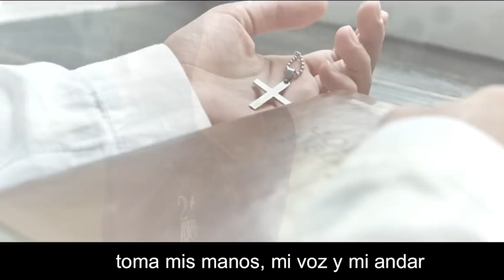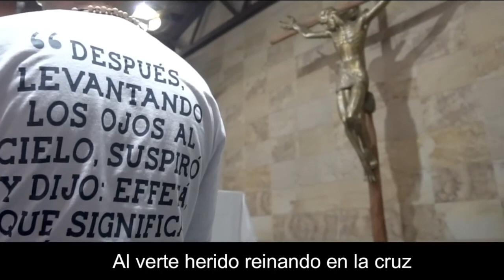No tengo miedo (Himno Effetá)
«Él, apartándolo de la gente a un lado, le metió los dedos en los oídos y con la saliva le tocó la lengua. Y, mirando al cielo, suspiró y le dijo: ‘Effetá’, esto es: ‘Ábrete’». (Marcos 7, 33-34)

Este pasaje en la que se narra la curación de un sordomudo encierra el sentido de los Retiros Effetá. Es la única palabra que Jesús pronuncia y está dirigida al corazón del enfermo, más que a sus oídos. Es precisamente el propósito de estos retiros nacidos hace diez años en Colombia: que, durante un fin de semana, los jóvenes abran el corazón a Dios y sientan su amor.

Estos encuentros nacieron en Bogotá en el año 2013 y a los pocos meses llegaron a España, donde han representado una gran renovación para la Iglesia. Más adelante se fueron ‘exportando’ a Panamá, Venezuela, Cuba, Perú, México y Estados Unidos. Y actualmente están en proceso de iniciar en Costa Rica y Ecuador.

En los retiros de Effetá lo que se vive allí es una verdadera unción del Espíritu Santo: los jóvenes descubren o reafirman el gran amor que Dios les tiene. Pareciera que 48 horas son poco tiempo para ser tocados por la misericordia de Dios, pero la realidad es que muchos experimentan una conversión, otros reafirman su fe, hay quienes retoman su camino espiritual y todos, sin excepción, reciben bendiciones.

Traemos a “Rezar cantando” el Himno más emblemático de este movimiento espiritual. El vídeo (texto e imágenes) acompañan esa explosión espiritual que se produce en los retiros.